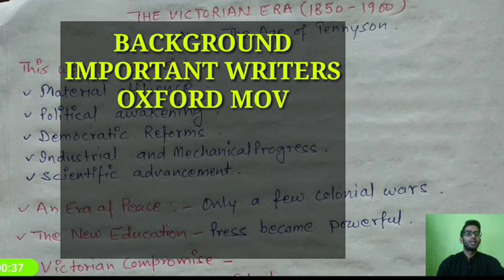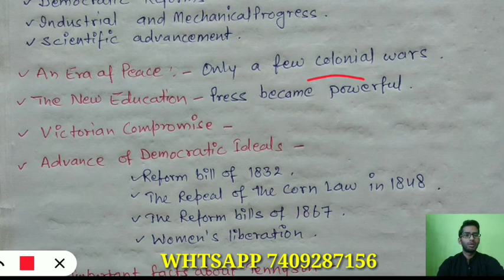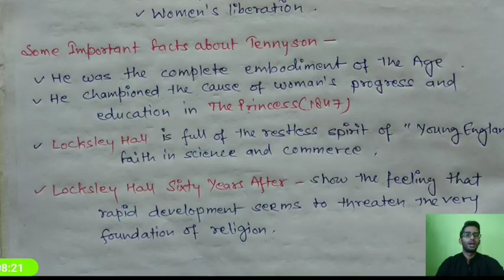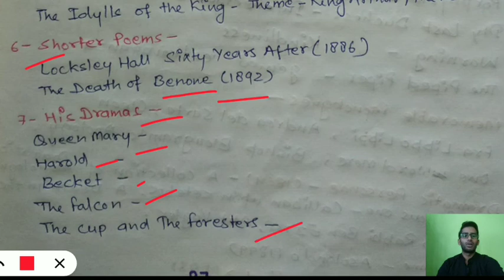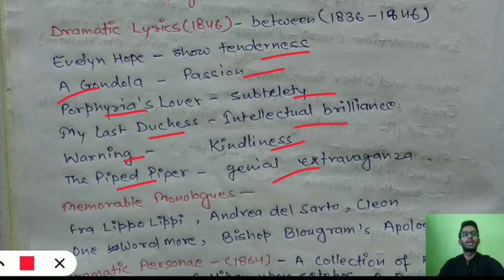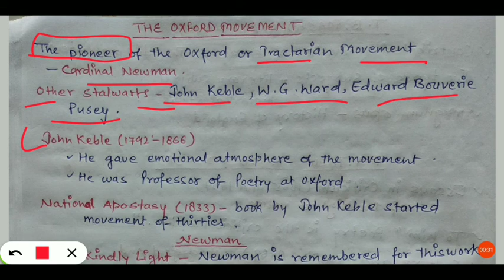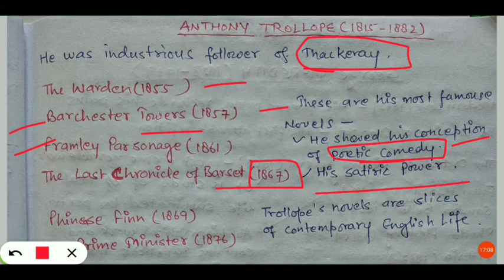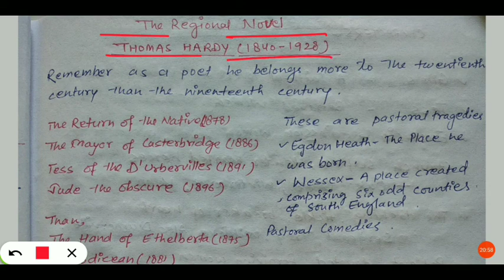Victorian age in English literature| Uttarakhand LT Notes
Bestnotestutorials.com
For other courses
In this video we will be talking about victorian Age in english Literature . victorian age is in English Literature is full of psychological experiments in Literature.

1- Tgt pgt kvs ( complete notes )
2- UP tgt pgt   ( complete notes )
3- Ugc net English subject only
4- Paper 1st  ugc net
5- TRB polytechnic
6- Uttarakhand Lecturer and Lt ( English Subject)
7- Uttarakhand Lecturer General paper notes